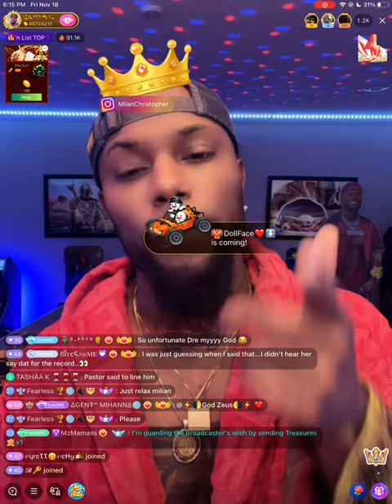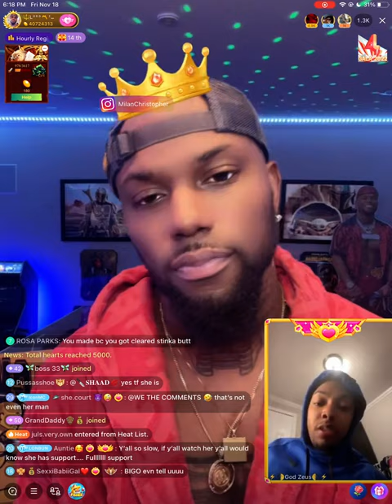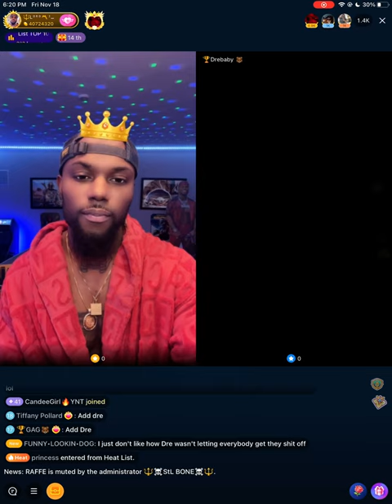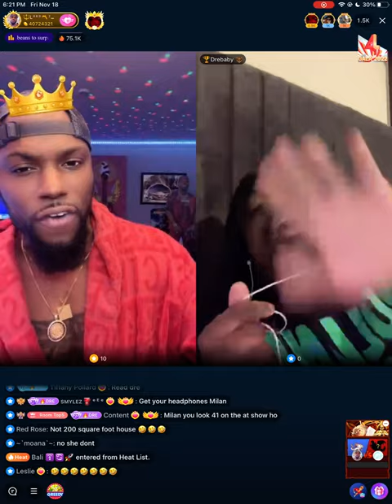Milan Christopher Sit Down With God Zues & Goes Off On Drebaby